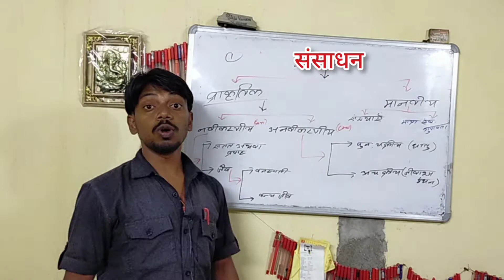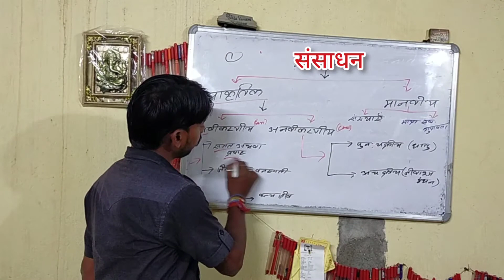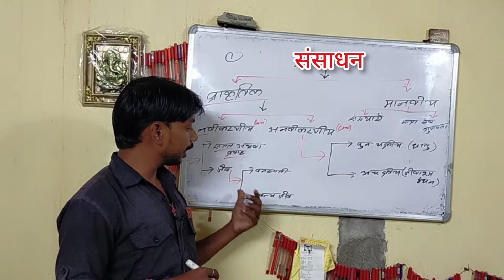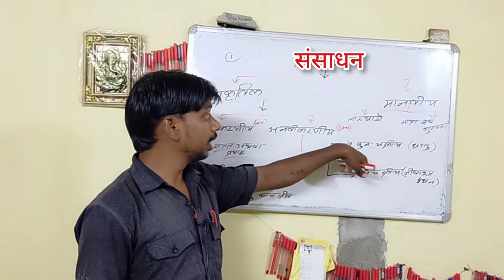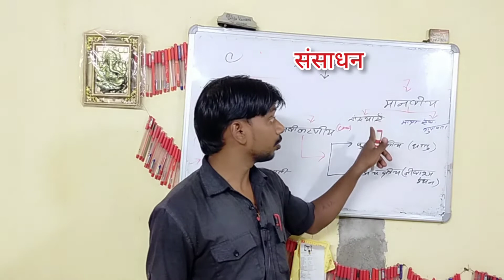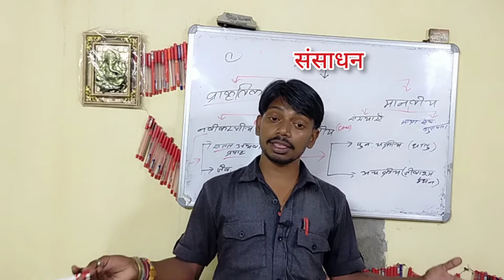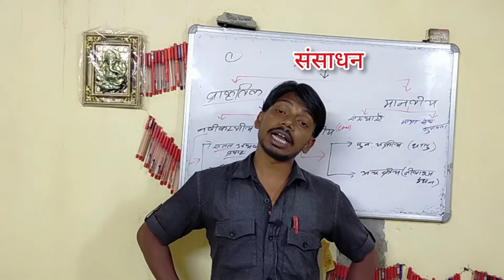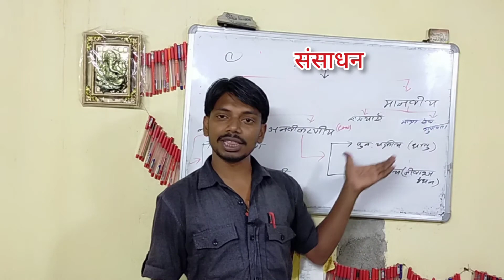संसाधन क्या है? मानव संसाधन क्या है? प्राकृतिक संसाधन क्या है?बिलकुल आसान भाषा में समझे///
About this video:-संसाधन क्या है? मानव संसाधन क्या है? प्राकृतिक संसाधन क्या है?बिलकुल आसान भाषा में समझे///